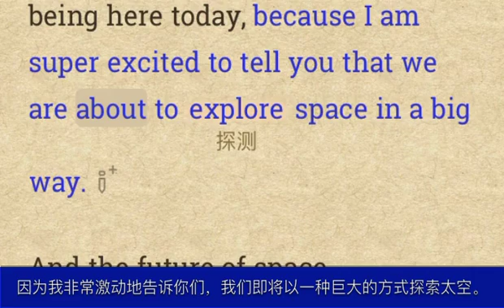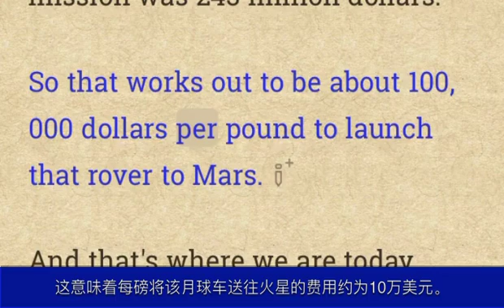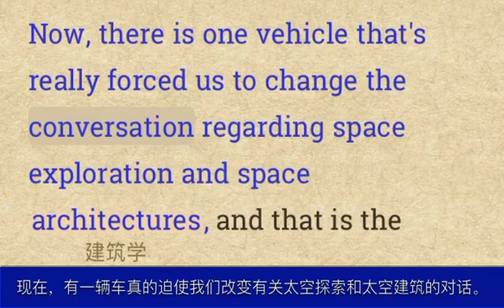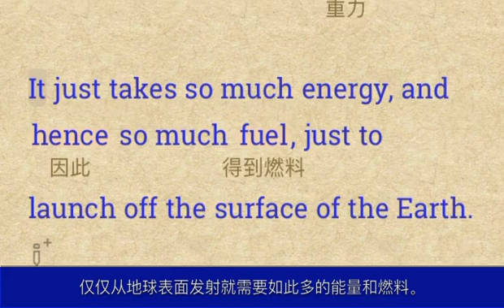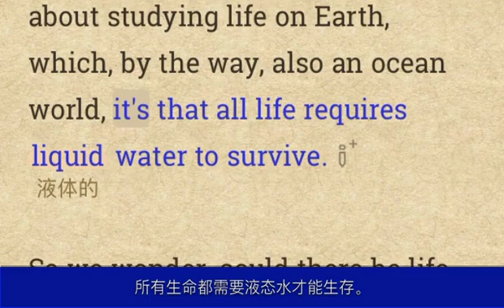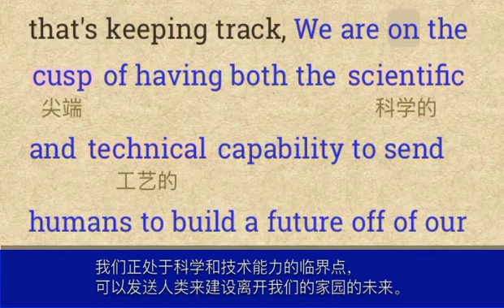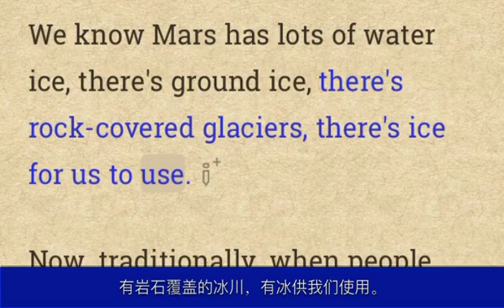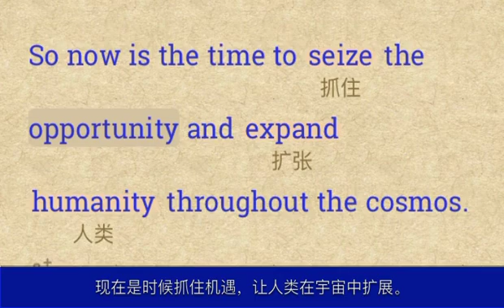SpaceX星舰与银河探索的未来 |每日更新 | 广播对话 | 生词标注 | 逐词同步 | 中文翻译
SpaceX's reusable Starship rocket enables transformative space exploration capabilities like studying subsurface oceans of Europa and Enceladus， sending large telescopes， and establishing a permanent human presence on Mars by utilizing local resources.
 SpaceX 的可重复使用星舰火箭带来了改变游戏规则的太空探索能力，例如研究欧罗巴和恩克拉多斯卫星的地下海洋、发射大型望远镜，并通过利用当地资源在火星上建立永久人类存在。

Tips：
 1.演讲者大量运用了诸如"so"，"and"，"because"，"but"等连接词，帮助将观点理念连贯衔接。同时也会重复强调关键词语，如"Starship"，"solar system"，"explore"等。这些连接语和重复词语，有助于学生掌握英语中表达思路清晰的技巧。
 2.文中出现了不少生动形象的比喻，让抽象的概念更加形象生动，更易于听众理解。如：
 "The telescope is like a light-collecting bucket， and you want to collect as many photons as you possibly can to see objects that are faint and to see objects that are far away."这里把望远镜比作"光收集桶"，形象地解释了望远镜的作用是收集尽可能多的光子，从而观测到暗淡和遥远的天体。这个比喻让望远镜的功能变得更加直观易懂。
 "Because a telescope is a time machine. The further away an object is， the older it is， because it takes a finite amount of time for that light to travel from that object to your eyeball."这里把望远镜比作"时光机"，解释了观测到的光越远，所看到的天体就越古老，因为光线到达我们眼睛所需的时间就越长。这个比喻巧妙地解释了天文学中"观测就是回溯历史"的重要概念。
数字和专有名词
 3.涉及不少数字概念、航天航空名词，如：
 100 metric tons - 100公吨，指StarShip的载荷能力高达100公吨
 Saturn V rocket - 土星五号火箭，是20世纪60年代用于阿波罗计划登月的大型运载火箭
 ISRU (in-situ resource utilization) - 就地资源利用，指在火星等行星上利用当地资源进行生存
 James Webb Space Telescope (JWST) - 詹姆斯·웨伯太空望远镜，继哈勃望远镜后NASA的新一代太空望远镜
 Nebula - 星云，是指星际空间中高密度的气体和粉尘团
 Exoplanets - 系外行星，存在于其他恒星系统中的行星
 Europa/Enceladus - 分别是木卫二和土卫六，都是太阳系中具有液态水的潜在宜居卫星
 Propellant tanks - 推进剂箱，存储火箭发动机燃料的部件
 Payload - 载荷，火箭运载的有效重量
 Flybys - 飞越，太空探测器绕行并短暂接近行星或卫星